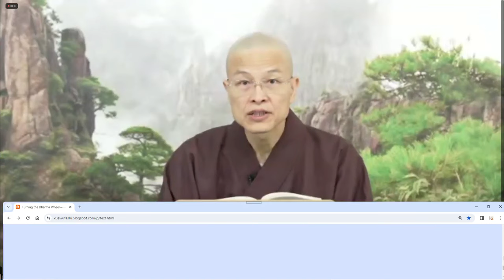成德法師 20240117（44）FB Live「阿彌陀佛四十八願」學習分享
所以，修行人敏銳度要很高，【多念一句是一句，多説一句廢一句】，自己要感受到：念佛跟講閑話，自己的受用的差別有多大。你感受深刻了，你就不願意去講閑話了，太對不起自己的生命了。
可是我們都在法門當中起分別，在境界當中起分別，那就很難修進去了。我們一遇到境界，就產生好、壞，分別了，然後就生煩惱了。好，好也生煩惱，很高興，大家有沒有高興到心平復不下來？那個也是煩惱。你很高興的不得了，到時候因緣一變了，你一定痛苦的不得了。

所以，境緣無好醜，好醜起於心。我們去觀照自己的心念，就是在人事境緣當中，包含物質環境當中，我們起了分別心，比方，你換一個環境，本來吃得挺不錯的，一換，到哪裡參加五天的活動，結果一看：“今天怎麽沒有堅果？我每天都要吃堅果的！”你看，你起分別了。

老和尚在講經的時候，舉了不少次六祖慧能大師見五祖的過程，我們聼了不少遍，有沒有受用？師父領進門，修行靠個人，這個故事老和尚講了好多遍。你看，首先要學到什麽？氣概。五祖問：“你來做什麽？”“我來求做佛！”我這一生一定要成佛，我不搞輪迴了。這個氣概要出來。

你看，老和尚說，六祖大師說：“弟子心中常生智慧。”這一句話，我們一反觀，“我心中常生什麽？”爲什麽差這麽多？你看，故事裡面每一句話，你要懂得去品味，就感覺到差距在哪。

老和尚說：“爲什麽常生智慧？”依教奉行。我們不生智慧就是沒有依教奉行，在講得深入一點，沒有一句真幹。一句真幹，一定起作用，保證煩惱輕。

我們講到這裡，哪一句呢？我們就舉一句吧。【念念為他人著想】這是老和尚常常講的，請問大家：這一句真幹，會不會智慧長？一定的！你念念為人想了，我貪、我瞋、我痴、我慢，就少了，就能常生智慧了。

所以，我們修行的路上，沒有人給我們發考卷，段考、期末考，沒有，自己要自己檢查自己的狀況，勘驗自己的功夫。

老和尚還講到了，五祖安排六祖去做什麽事？去舂米、去砍柴，舂米砍柴能不能修行？他在這個境界裡修不分別不執著，不起心不動念，這叫會修。

我們現在：“我很喜歡這個環境、我很喜歡這個地方”，你會修嗎？我們也有遇過同修，年紀輕輕的，來到團體：“我是來學講經的！”你學東西，一個人要護念你，一個老師要指導你，你要聼他的話，你不能心裡都是想：“我想怎麽樣，我不想怎麽樣。”他怎麽教你呀？他帶不了你了。

所以，我們這種分別心在境界當中，很容易起來。你看，我們現在在辦班，辦學了，有學生來了，很高興。改天因緣變了，學生走了，很沮喪。我們在境界裡，都在起起伏伏，高興也是煩惱，失望也是煩惱，不會修了。

【境來不拒，境去不留】，這個才能修清淨心。要用第一念。説實在的，我們的心隨著順境逆境在那裡起起伏伏，我們能把學生教好？我們要有心地功夫，我們才護得了學生的心地，那麽着急去帶學生幹什麽？太攀緣了，攀求了。我們一有貪求了，就忽略了自己的心地功夫了，急著要去利益大衆、急著要去搞一個什麽中心出來，都忽略了最根本：修身為本，提升自己。

所以，李炳南老師寫了四個字：“好人好事”。太好樂做什麽了。你看老和尚，他出家都是人家兩個月找他九次，可是老和尚很用功，用功到，晚上學習忘了時間，天亮了才發現。提升的快。佛菩薩就安排他老人家出家的因緣，自修爲主，提升自己太重要了。

度眾要隨緣，不要去攀緣，像我就太攀緣。我們這種性格，太熱情，一想到什麽緣，人家講有什麽緣，就很激動，都不會衡量自己的能力。

所以，這個我在海口的時候，就有同仁跟我說，這都二十一年前，那時候我還沒出家，他說：“老師，您怎麽像一隻母鷄？到處生蛋，但是都不孵蛋？”生蛋不孵蛋，不負責任，是吧？

對呀！爲什麽要修身齊家？【其家不可教而能教人者無之】，你到處講課了，自己孩子都沒教好，你後面流弊就出來了。一直在講學，自己的團體都帶不好，那你怎麽取信於大衆？

所以，這個知所先後，還是很重要。則近道矣。

接下來講，第二種：“邪定聚”。抱歉，這一段還沒講完，你看一激動，定力不夠，所以，這個功夫還很差。

“《華嚴經》上，佛把眾生的病根說出來，「但以妄想、執著而不能證得」。所謂「證得」就是指清淨心。所以，你要想真正證得，一定要正定聚，把心定在一門上，定在一個法上，就正確。不管那一宗，那一派，不管你學什麼樣的經論，只要把心定在一門，決定成就。”

當自己，我記得我初學佛，聼老和尚《太上感應篇》，有空就聽，坐在火車上都在聼，開車都在聼，專注在一部經，一直深入，就會很有受用，也感覺正念特別容易提起來。

你今天碰碰這個個，明天碰碰那個，你真的遇到境界時候，這些教誨，不容易，提得起來。人自己感受到了，他就會願意【專】，不想再雜。其實，我們都是成年人，我們不是自己領悟到，人家要説服我們都不容易。